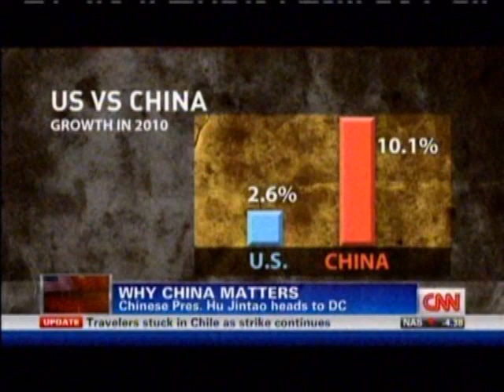China mang dau an xin Hoa Ky 19-01-2011